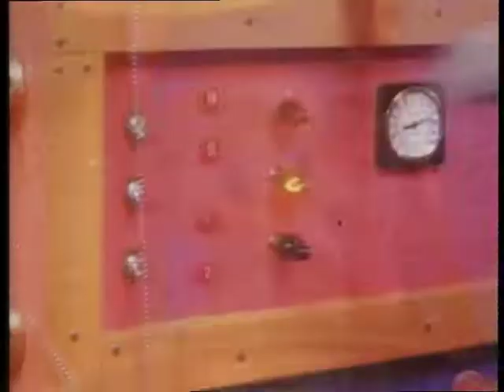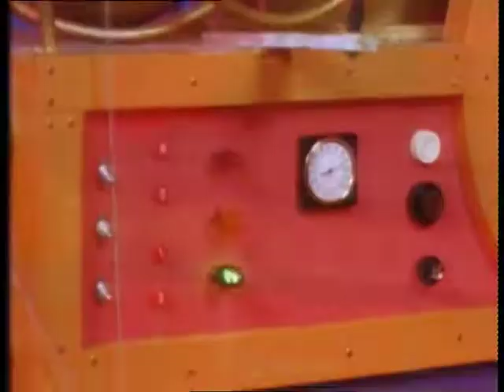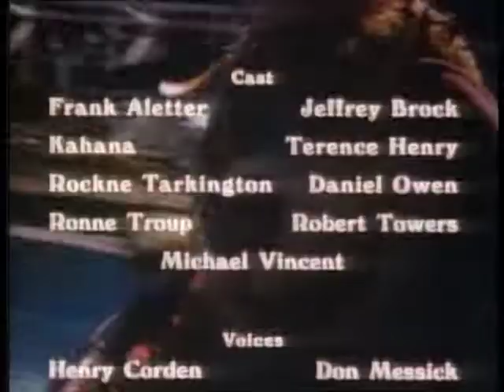The Banana Splits And Friends Show - Episode 30